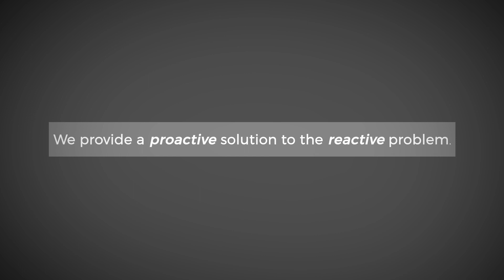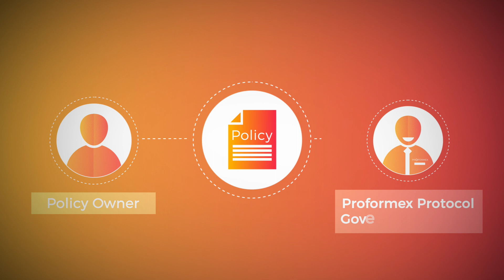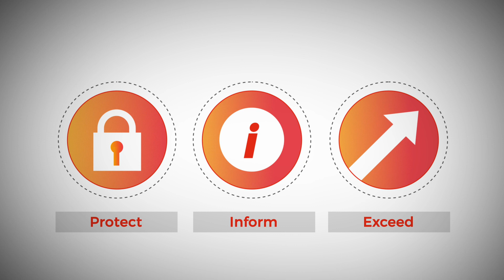Proformex Inforce Life Insurance Policy Management Software Video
to learn how the Proformex Inforce Life Insurance Policy Management Software can help YOU, YOUR STAFF & YOUR AGENTS easily monitor, analyze, review & protect Inforce Life Policies. Plus identify new policy sales opportunities putting oversight and control at your fingertips.